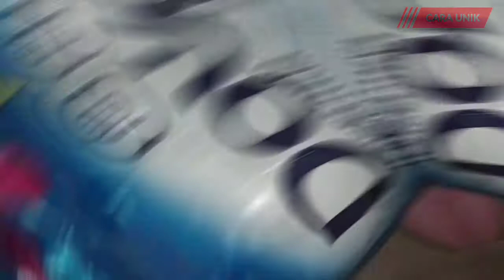Cuma modal masker bekas + 2000 bisa buat ruangan tamu wangi selamanya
pengarum ruangan
cuma modal
modal 2000